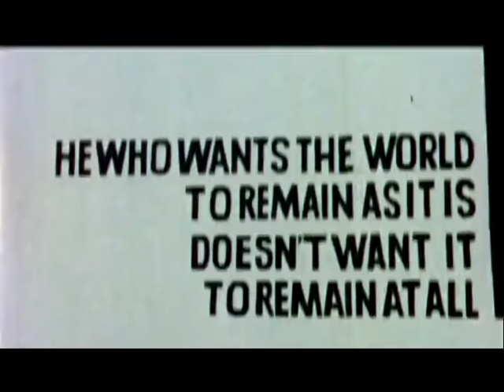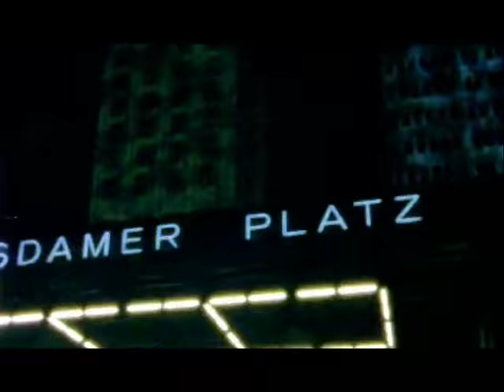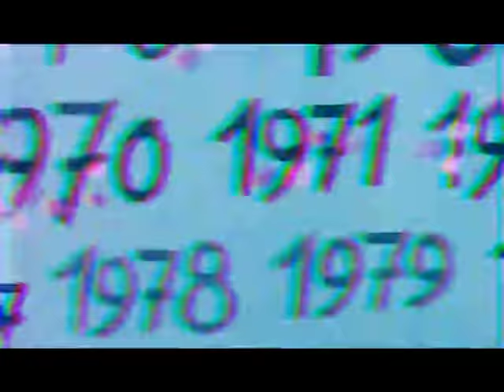Cartel - Bir Oluruz (2011)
cartel - bir oluruz, 15 yil sonra muthis bir single ile geri dondu!